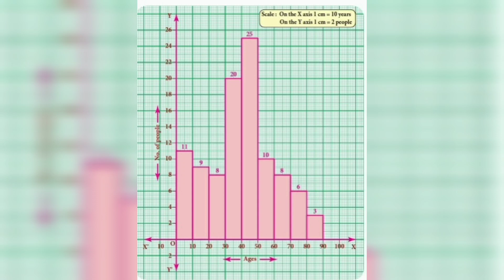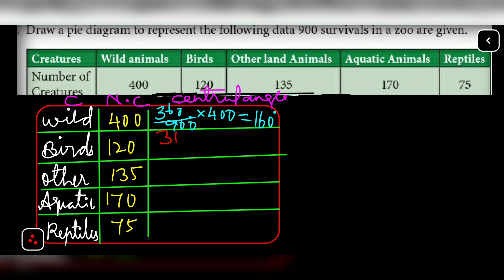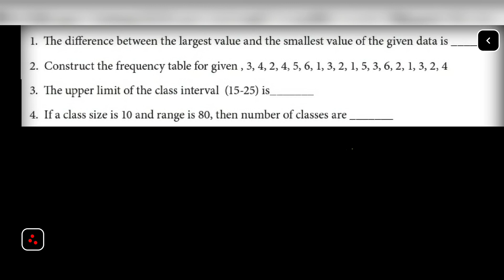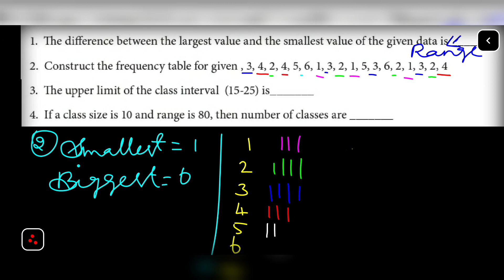9th maths refresher course module chapter 18 statistics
TN class 9 maths refresher course module 2021 22 chapter 18 statistics answer key.